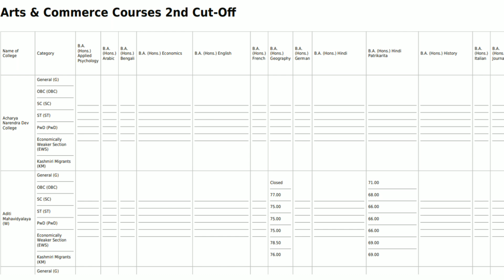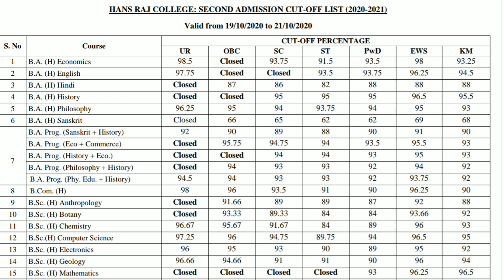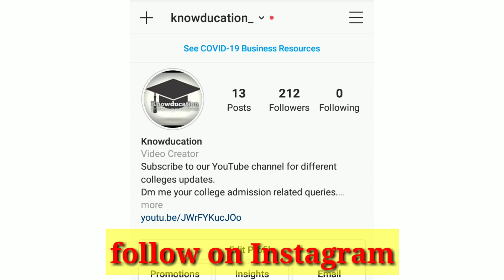du second cut off 2020 | 🤯cut off analysis| du breaking news | knowducation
Hello Everyone!!

In this video I have discussed about the second cut off list of delhi university for the year 2020. I have analysed the cut off and answered your du admission queries. so it's a very important video. watch it, to know all the details.

du colleges, delhi university, du fees, du admission process 2020, du admission process after cut off declaration, du cut offs 2020, expected du cutoff 2020, delhi university admission 2020, delhi university admission process 2020...I have discussed all this in this video, so it's a very important video. watch it, to know all the details.

You can follow knowducation on Instagram and can ask your doubts regarding the admission Process 2020.

please follow knowducation on Instagram to know all the latest updates. you can directly message me your query on Instagram.

About the channel:
Knowducation is a YouTube channel which will provide you information related to different Universities(i.e, Delhi University,JNU,IGNOU ),colleges, proffesions and career opportunities.

Note: Some Pictures used in this video belongs to third party.